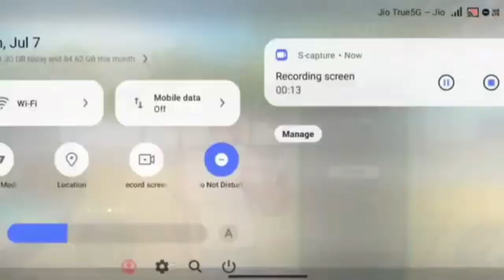ന്യൂ Tajmahal കോഡ് vannu!!New Update date കിട്ടി